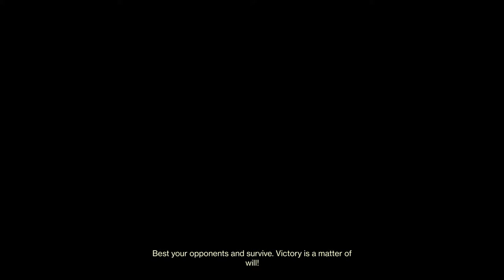Clash with hades